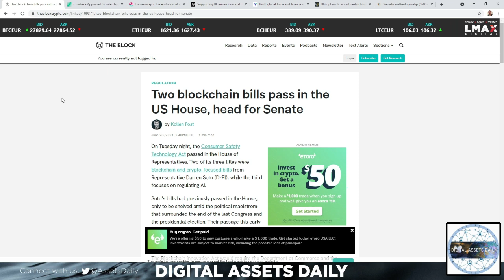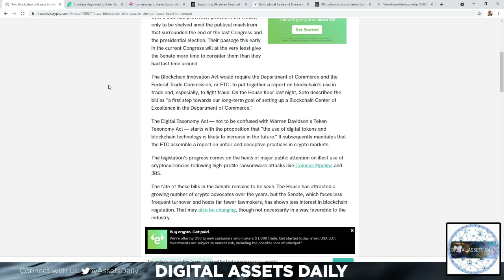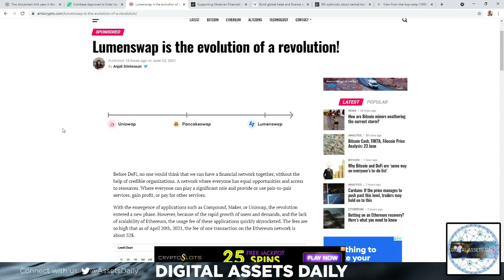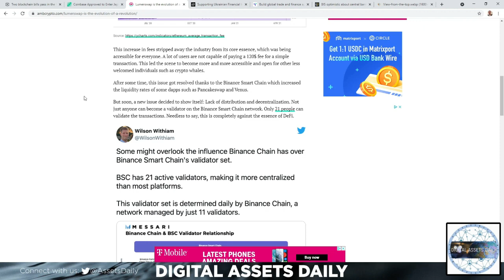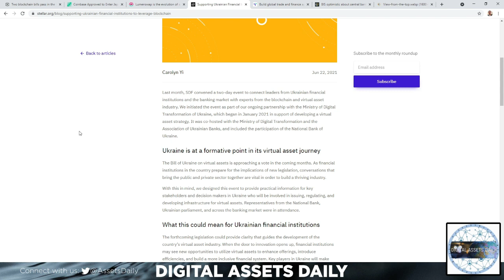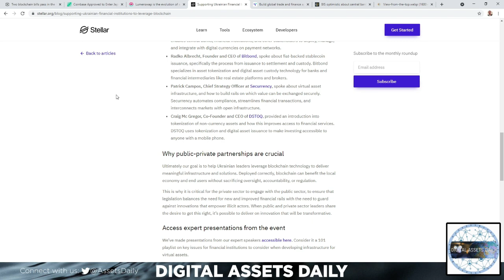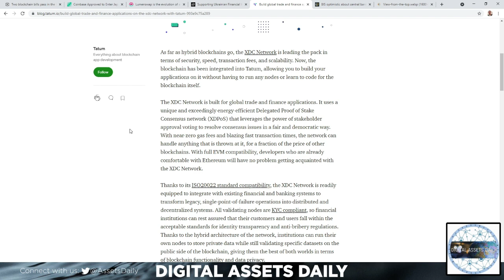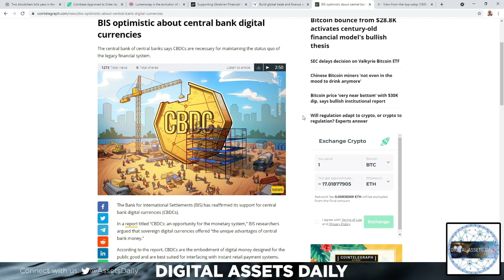2 Blockchain BIlls Pass US House, Coinbase, Lumenswap, Stellar & XDC!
2 Blockchain BIlls Pass US House, Coinbase, Lumenswap, Stellar & XDC!

Really love this channel and want to help it continue?

Code: DAILY1MFREE